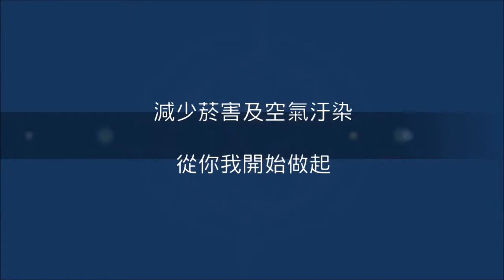CHI 2018174 - 「菸菸」一「熄」，空污stop!